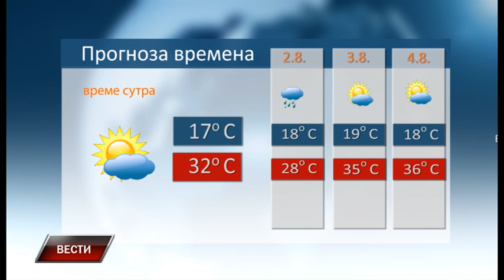Vesti 31 7 2023